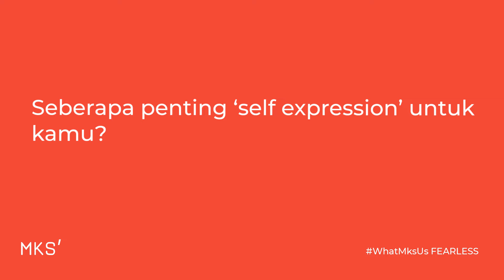WhatMksUs FEARLESS Interview with Julia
Fear. Doubt. Uneasiness.
How often do we feel them when we are about to express ourselves?
Let’s not overthink these things. For once, let’s express freely!